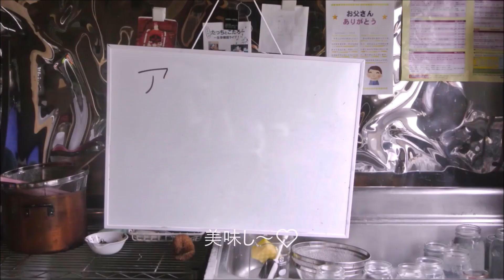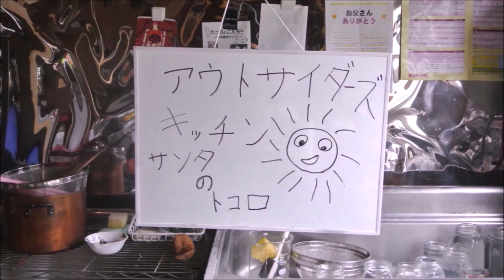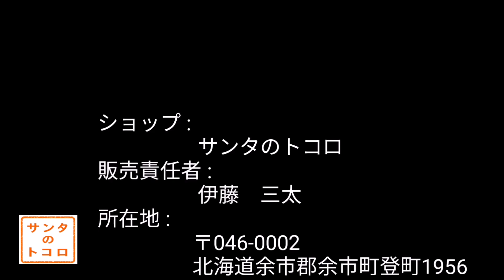オムレツ修行 まずはフライパンの焼き直し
オムレツ修行まずはフライパンの汚れを焼き切って落とす作業から、簡単に考えていたら、思っていたより時間と労力のかかる作業だった。